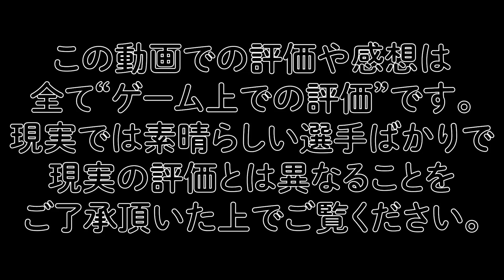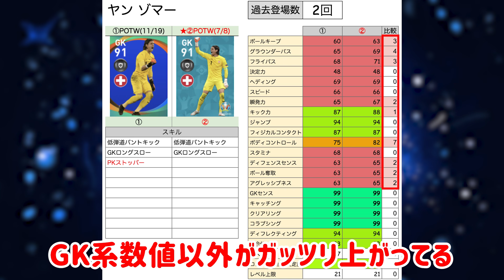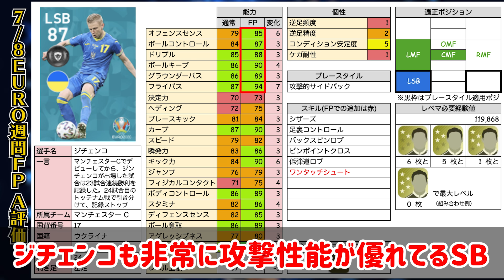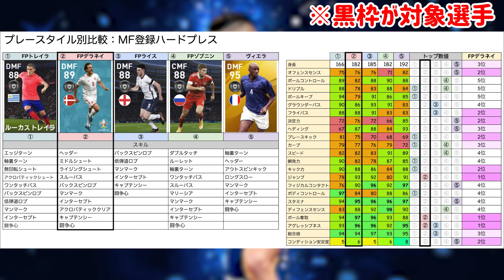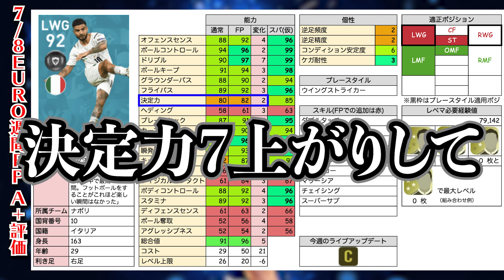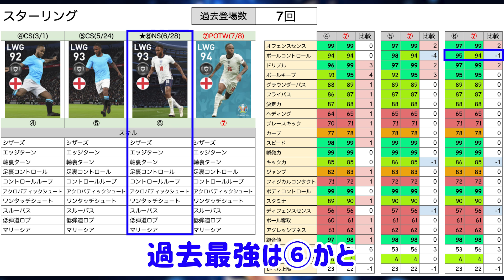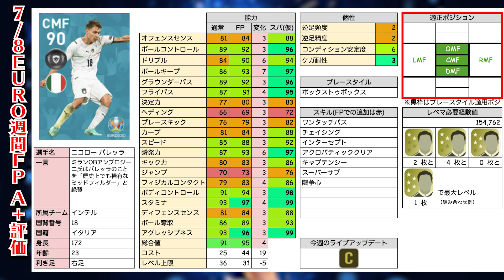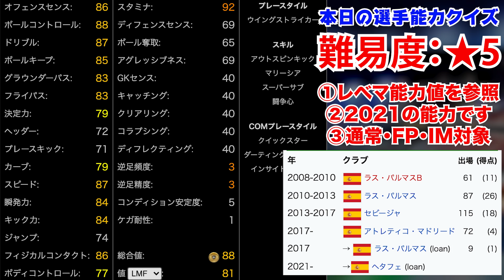【超希少】絶対獲得したいスパサブ持ちMF襲来！初登場にも魅力的な選手が！渋くてもやっぱり引きたい7/8搭載週間FPレベマ比較【ウイイレアプリ2021】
本日はウイイレアプリ2021の動画です！7/8搭載週間FPレベマ比較！

バレッラマジで欲しかったなあ。そして今ポケカのシールド戦見てる

IDは"10341105"